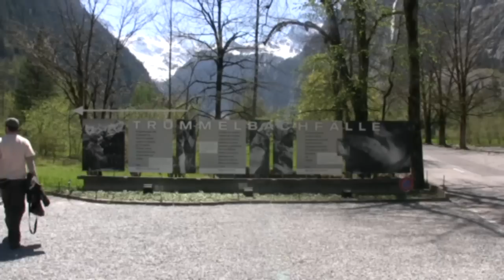TRÜMMELBACH FALLE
Az Eiger-Mönch- és a Jungfrau gleccsere által táplált Trümmelbach-vízesés évezredek alatt vájta be magát a sziklába. Európában egyedülálló geológiai képződmény jött létre.